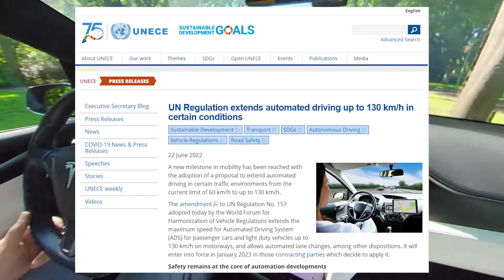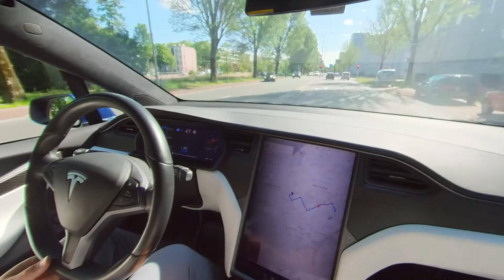Level 3 Autonomous Driving APPROVED.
The World Forum for Harmonisation of Vehicle Regulations has adopted / approved a new regulation to allow Level-3 self driving (lane keeping and lane changing) on highways.

This regulation will become effective from 2023. In this video we discuss the details of the regulation.

0:00 Intro
0:16 ADOPTED / APPROVED
0:48 Requirements
1:14 Effective date
1:25 What will be allowed?
1:44 Where is the regulation applicable?